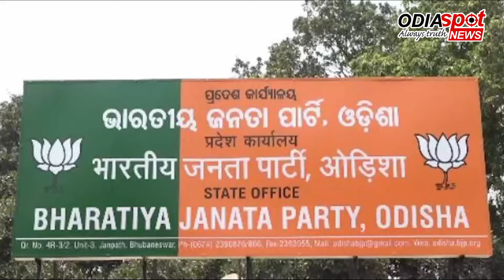ଭୁଲ୍ ହୋଇଗଲା ବୈଜୟନ୍ତଙ୍କ ଗଣିତ ?